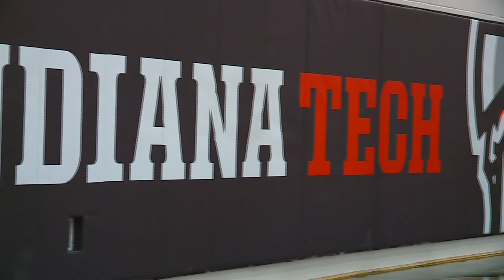From the Schaefer Center to SportsCenter: How Indiana Tech's Grant Smith took home the no. 1 play on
From the Schaefer Center to SportsCenter: How Indiana Tech's Grant Smith took home the no. 1 play on ESPN